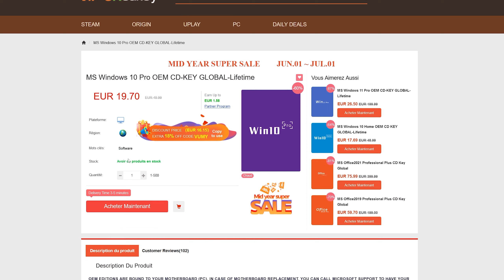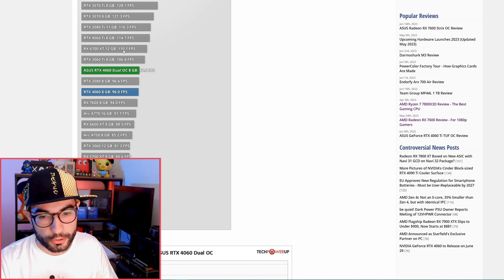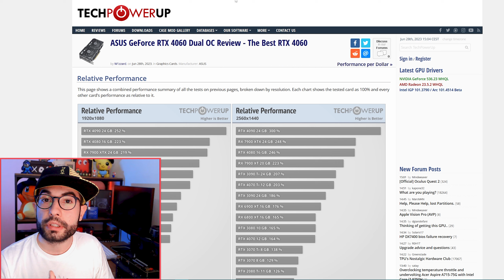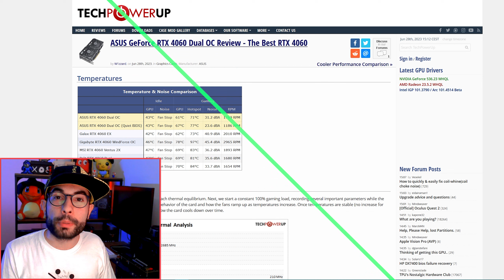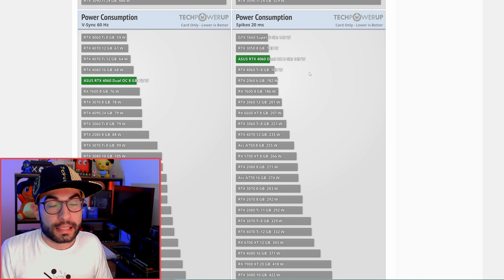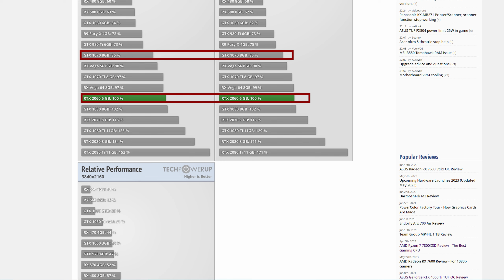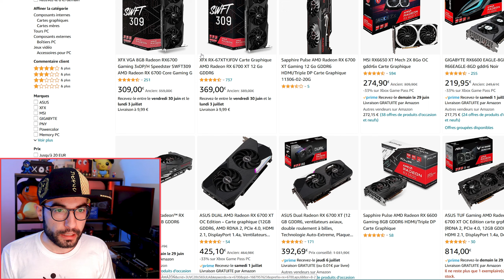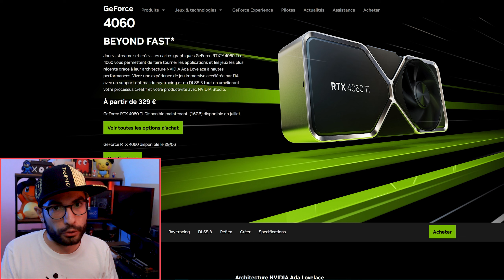RTX 4060 : il fallait l'appeler différemment 😏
VIP-URCDKEY 25% code reduc :TPK
vip-urcdkey#windows10pro#midyearsale#tech#pc

Saluuut Picciotti 🤏 ! Dans cette vidéo je vais analyser la performance, la température, la consommation et le prix de la RTX 4060.
Avec des performances pas au rdv et une consommation de dingue cette carte peut faire son espace sur le marche des cartes graphiques ?
Regardez la vidéo pour en connaitre la réponse !

0:00 Intro
0:12 Sponsor
1:08 Spécification
2:19 Performance 1080p/1440p/4K
6:31 Ray tracing et Overclocking
8:27 Température et Consommation
10:49 Avis